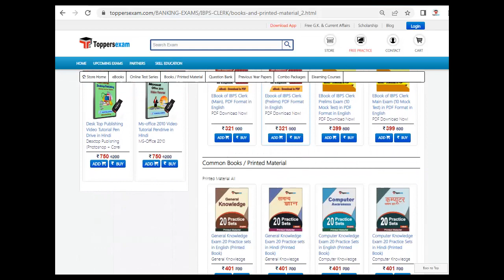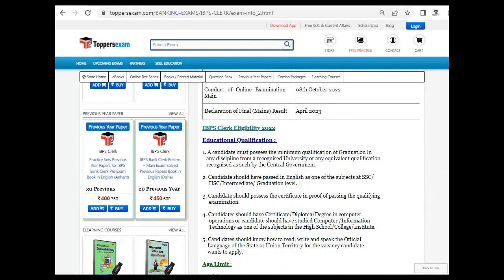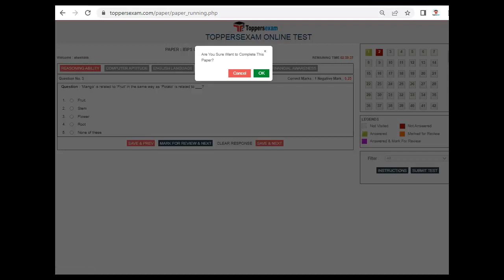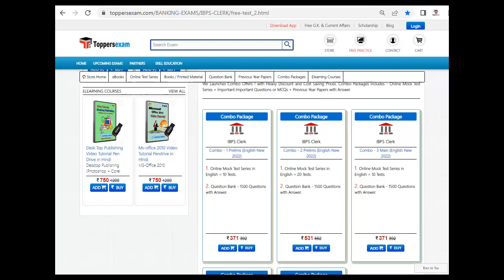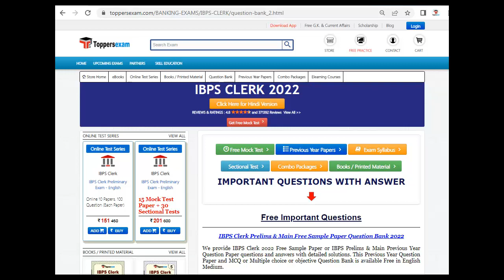IBPS CLERK Prelims Sample Paper | Exam Date 2022 | Mock Test Series | Printed Material | Best Books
IBPS CLERK 2022 Exam 2022 Detailed, Update Syllabus & Pattern. For Preparation of  IBPS CLERK 2022 we Provide Books, eBooks, Booklet, Sample Paper, Solved Paper, Printed Material, MCQ, Practice Set, Exam Pattern , Previous Year Paper,  Important Questions, Questions and Answers, Preparation Tips & Strategy IBPS CLERK 2022 Exam , Study Material and More at Toppersexam.com